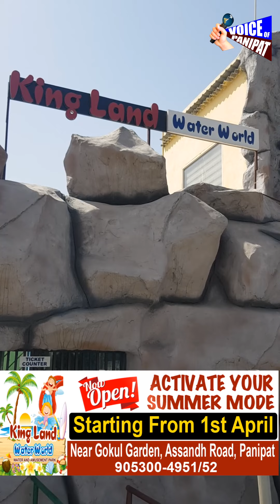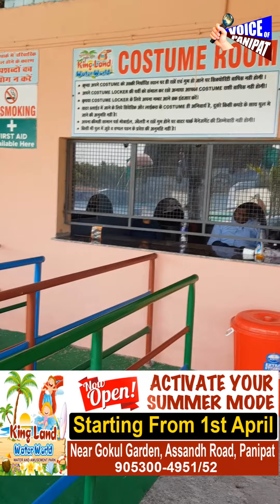मौज-मस्ती के साथ करे Full Enjoy,पानीपत में फिर से शुरू हुआ वाटर पार्क,परिवार के साथ करे फूल मस्ती